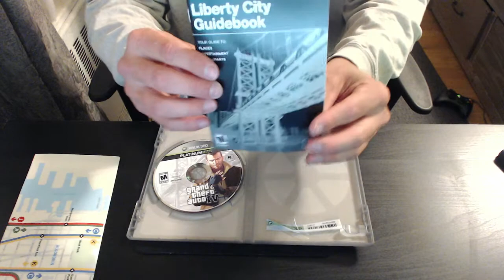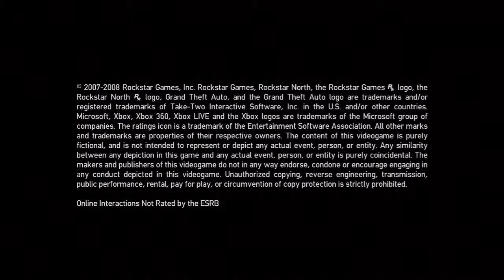Grand Theft Auto IV Platinum Hits Xbox 360 Unboxing HD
quick unboxing and test of gta iv